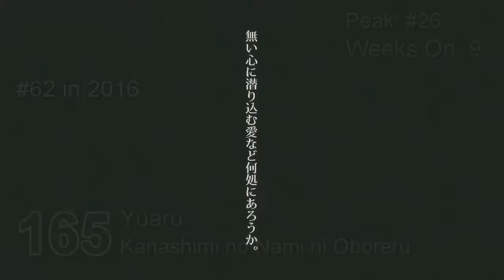Mad's 2017 Year-End Chart: Part 1 (200-151)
NOTE: THIS LIST IS NOT CORRECT ANYMORE DUE TO USING THE OLD SCORING SYSTEM. I might or might not do it in a video format but it's unlikely since I've long lost the sources of this year lol